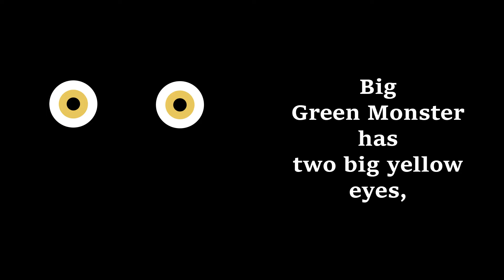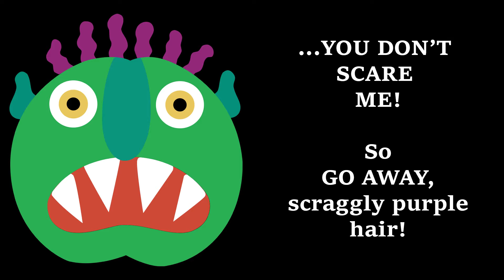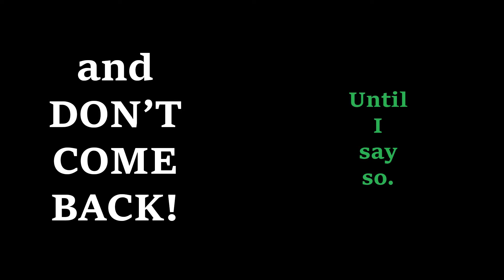📗 Kids Book Read Aloud: GO AWAY BIG GREEN MONSTER by Ed Emberley.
Anne Miranda reads GO AWAY BIG GREEN MONSTER, by Caldecott Award-winning Ed Emberley.  Ages 4-8. A book about monsters and conquering fears.  (🖲️CLICK SHOW MORE BELOW)

A great book to help children overcome bedtime fears. Make that nasty big green monster disappear!

About Ed Emberley
GLAD MONSTER SAD MONSTER
DRUMMER HOFF
THE WING ON A FLEA

Timestamps:
00:00 Intro
00:16 Go Away Big Green Monster Book Read Aloud
02:26 Outro